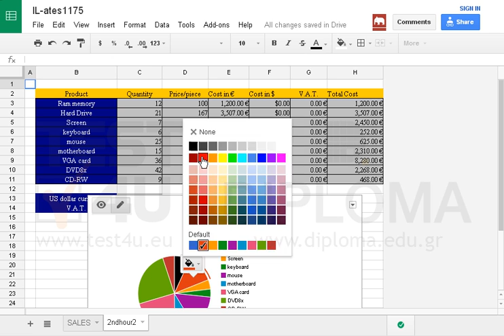Change the color of the active pie chart as follows: RAM Memory to black, Hard Drive to red,...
Change the color of the active pie chart as follows:
RAM Memory to black,
Hard Drive to red,
Screen to whiteWant more?